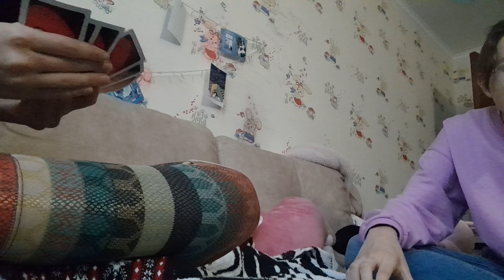Я Хочу Спаааать